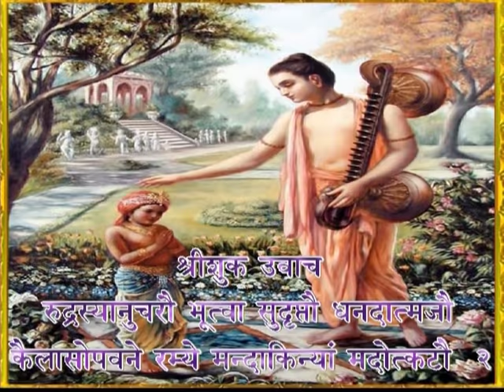Damodar Leela - दामोदर लीला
🪔घरबेठे करें श्री ब्रजधाम 84 कोस परिक्रमा🛕🚶🏻‍♂️🚶🏻‍♀️श्रीमान लालगोविंद दास जी के साथ👨🏻‍💻
सभी को प्रेम रस के सागर में डुबोने वाले श्री कृष्ण के प्राकट्य स्थान और 108 से अधिक लीला स्थान पर लाईव विडीयो - फोटो के साथ व्रज धाम महिमा कथा Online Vraj 84 Kos Yatra